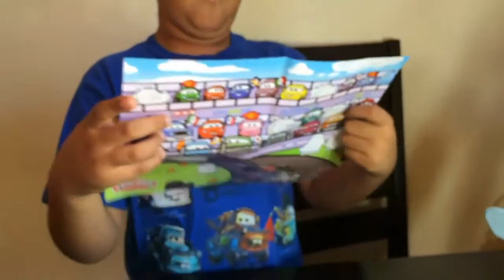Disney Cars Pixar Spiderman Nursery Rhymes Thomas and Friends Toy Trains, Egg Surprise